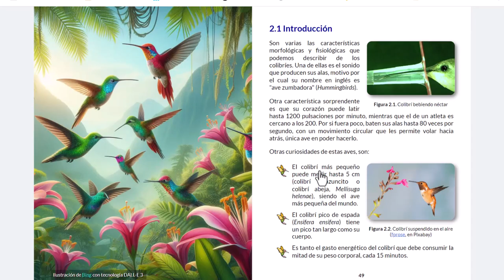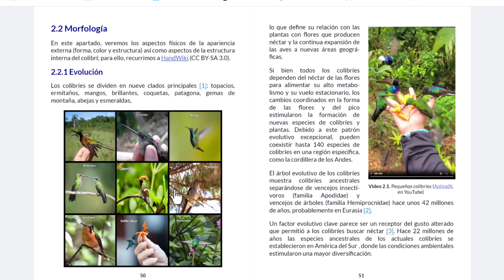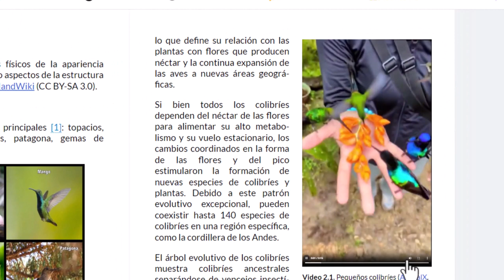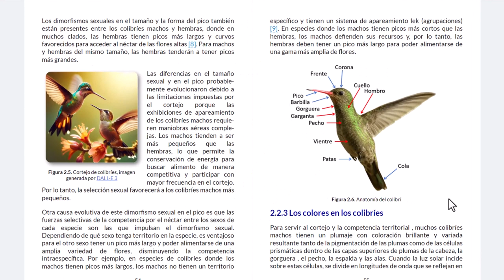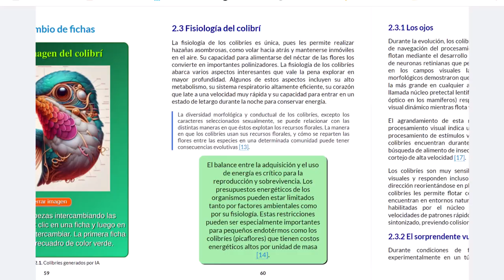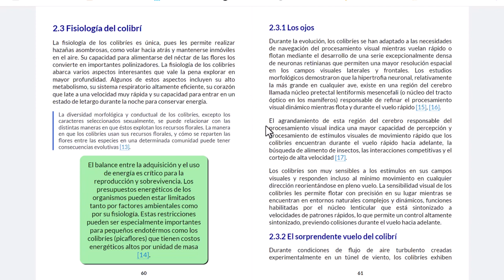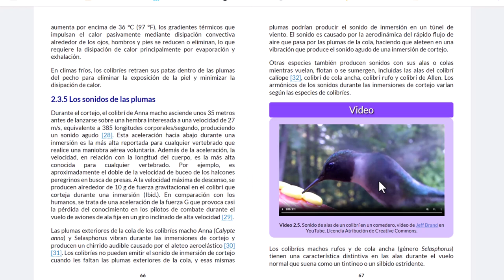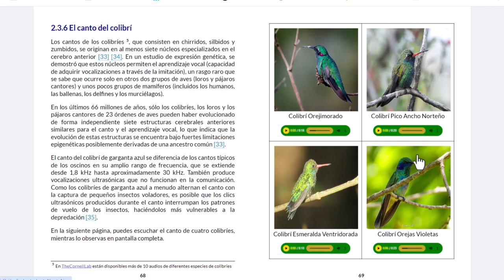Colibríes - Libro Interactivo (Capítulo 2)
En este segundo capítulo presentamos algunos aspectos de la morfología y fisiología del colibrí, incluyendo fotos, ilustraciones, videos y objetos interactivos.